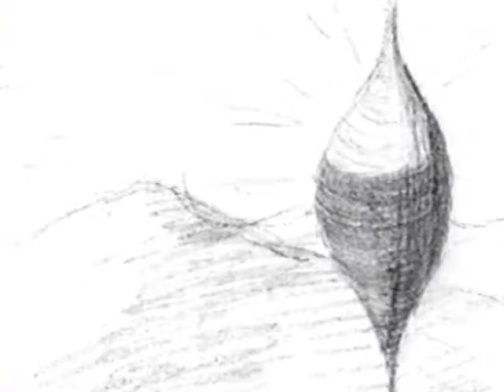Animatic Bittersweet Euphoria 1998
I created this animatic for a short story I wrote and was planning on using for my thesis project at the Academy of Art University (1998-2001).  Pretty average illustration skills :)